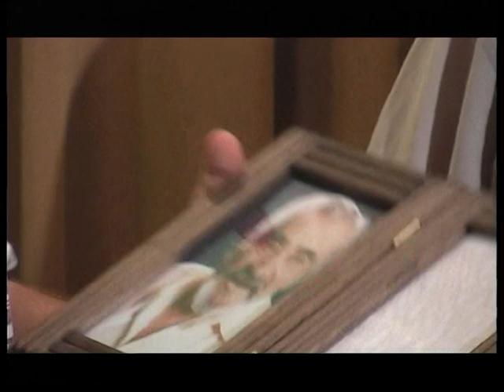Homenaje a Los Abuelos de Seba Russo... por Tito Aramburu (2008)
Inolvidable momento en Folclore entre Amigos...
El relato de Roberto Aramburu, las guitarras de Norberto Serafini y Miguel Estevez.